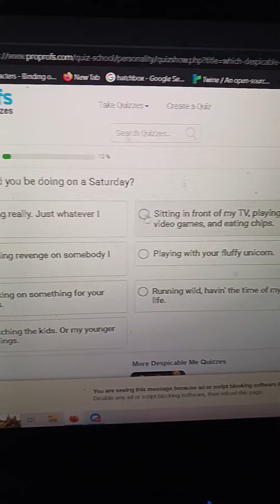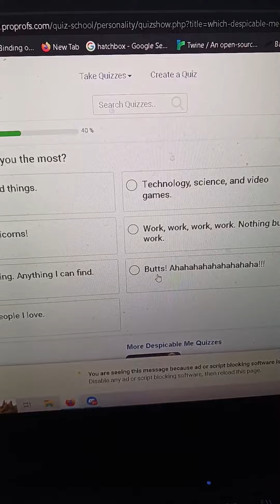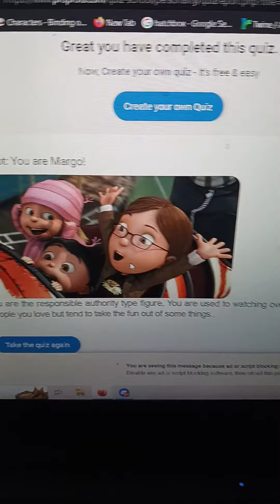which despicable me character are you